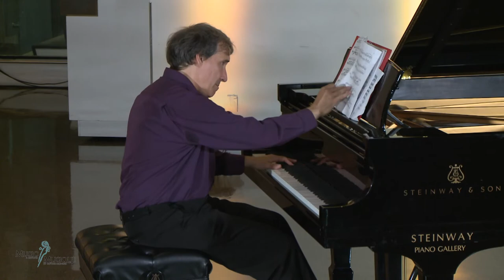Music and Beyond Presents: Music and Nature I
Music and Beyond is excited to partner with Rogers TV to bring you a weekly instalment of Music and Beyond Presents! This is a half-hour television show featuring content produced by Music and Beyond. Each episode will air three times per week! You can also watch each episode on our YouTube channel.

Program

01:12 Karen Donnelly - Fanfare for the Backyard Bird Feeder
04:10 Nikolai Rimsky-Korsakov - Flight of the Bumblebee
06:01 Jesse Stewart - Blue Whale
11:09 Léo Delibes - Flower Duet
16:23 Camille Saint-Saëns - The Swan
19:56 Claude Debussy - Clair de lune
25:49 The Bear Song

Artists
Sonia Rodriguez - dancer
Meghan Lindsay - soprano
Wallis Giunta - mezzo-soprano
Aurora Jade Finkle - vocalist
Karen Donnelly - trumpet / trompette
Thorwald Jørgensen - theremin / thérémine
Julian Armour - cello / violoncelle
Frédéric Lacroix - piano
Kamilla Bystrova - piano
Bryan Wagorn - piano
Caroline Léonardelli - harp / harpe
Jesse Stewart - waterphone